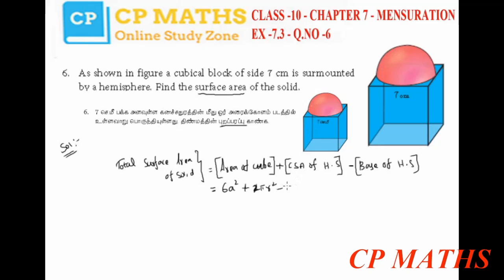Class 10 | Maths | Chapter 7 | MENSURATION | Exercise 7.3 Q.No.6 | TN New Syllabus | Tamil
CP MATHS ,Class 10 , Maths , Chapter 7 , MENSURATION , Exercise 7.3 Q.No.6 , TN New Syllabus , Tamil